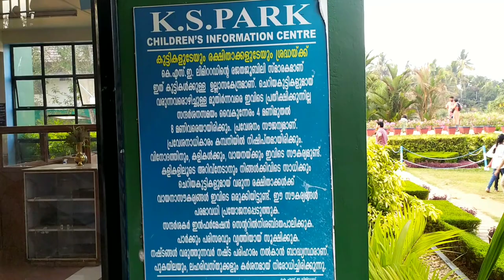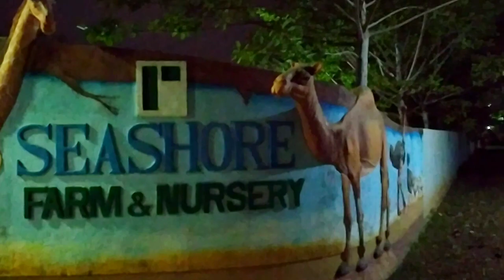KS park Irinjalakuda |Seashore Farm & Nursery | Kakkathuruthy | കുട്ടികൾ ഒരുപാട് ഇഷ്ട്ടപെടുന്ന സ്ഥലം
KS park Irinjalakuda | Seashore Farm & Nursery | കുട്ടികൾ ഒരുപാട് ഇഷ്ട്ടപെടുന്ന സ്ഥലം
Seashore Farm/ Irinjalakuda,Kakkathuruthy/ Seashore Farm and nursery/Biggest farm in thrissur Kerala
seashore farm & nursery irinjalakuda kerala
toplaces in thrissururist
best rissur places in thrissur
seashore farm & nursery plant nursery in kakkathuruthy thrissur
seeshore farm
ks park
KS park Irinjalakuda | Seashore Farm & Nursery | Kakkathuruthy |കുട്ടികൾ ഒരുപാട് ഇഷ്ട്ടപെടുന്ന സ്ഥലം | Biggest farm in Thrissur Kerala